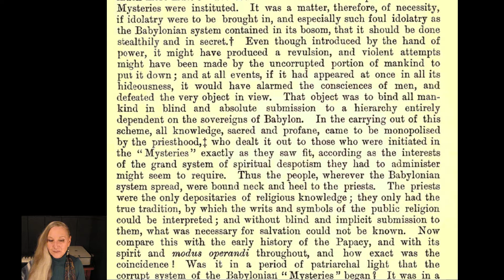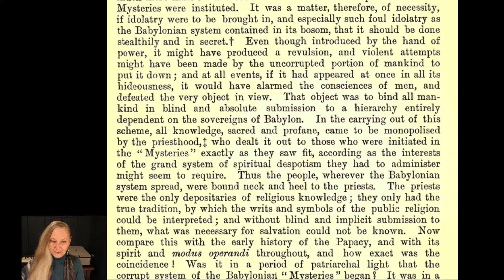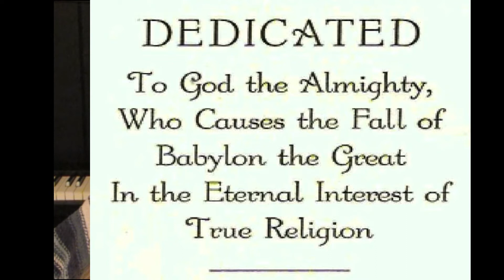Jehovah’s Witnesses Babylon Connections Exposed!!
Remember the “Babylon” book? I’m referring to the Watchtower publication, “Babylon the Great Has Fallen! God’s Kingdom Rules!” published in 1963. What does the “worldly” book entitled “The Two Babylons” and the Watchtower book have in common?

The Two Babylons is a sourcebook — no less — identified on page 20 of Watchtower’s 1963 "Babylon" book.

Watchtower's corrupt practices are being exposed by ex-members who read source material and footnotes. These reveal much hidden information, if only JWs would do their research, they'd find out the source of their beliefs from their own religious publications.

Related Reading:
Visit Esther’s Babylon page, where all blogs are listed, pertaining specifically to ancient Babylonian practices.